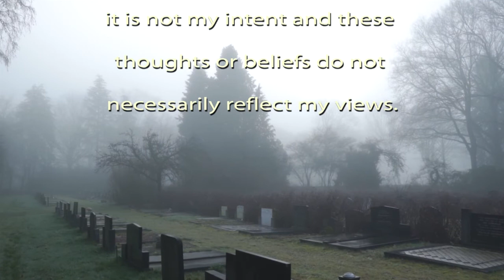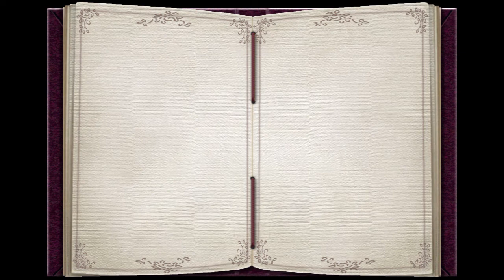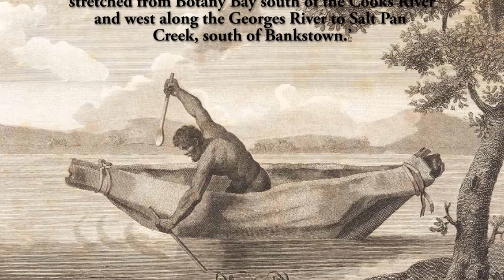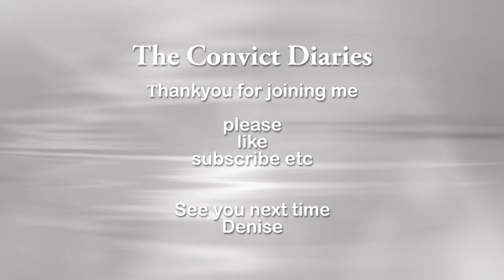The Bushranger Caesar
Australia's first bushranger John "Black" Caesar, Australian history.  Convict Diaries